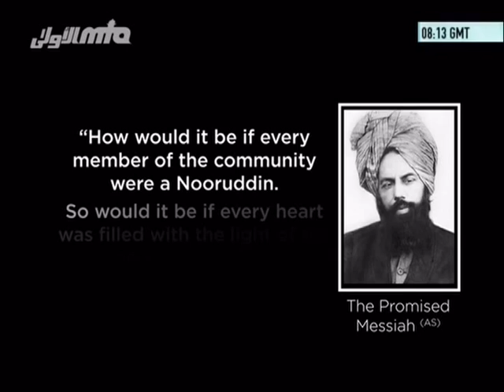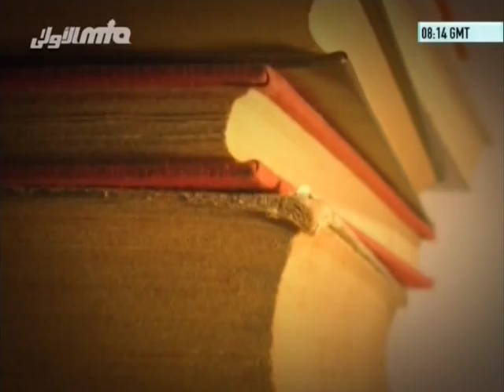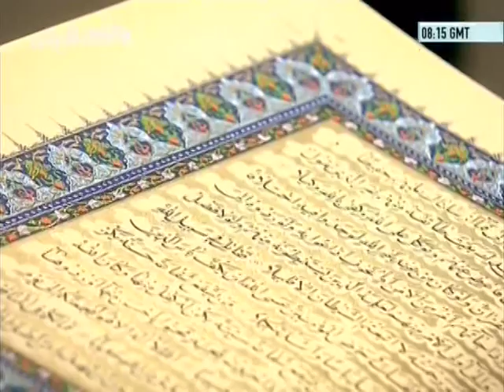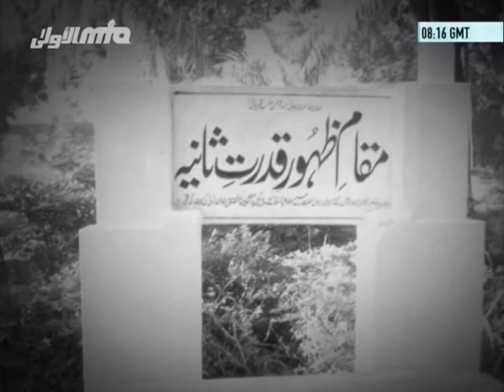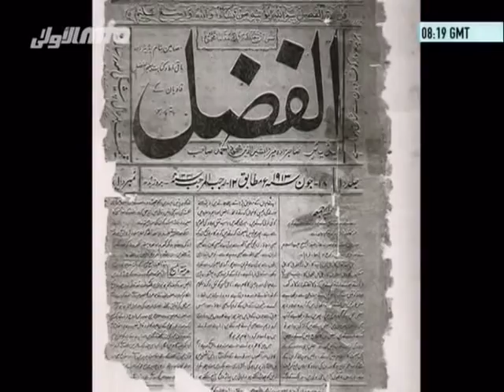Hazrat Hakeem Nooruddin, Khalifatul Masih I (1908-1914)